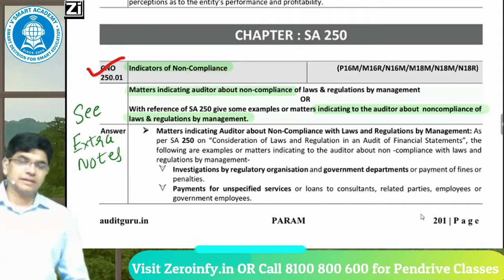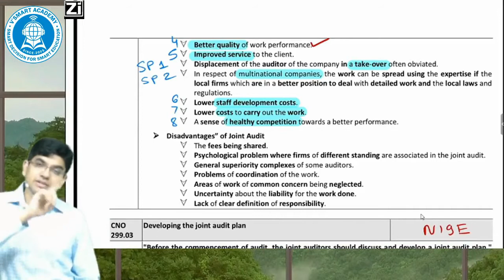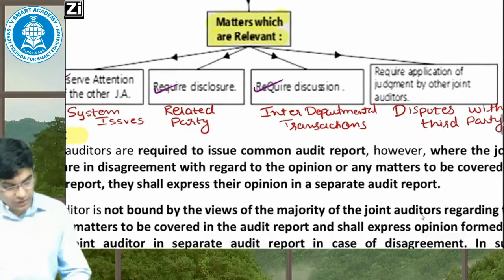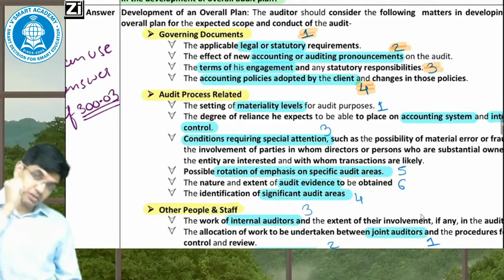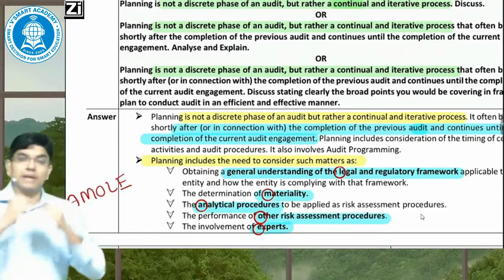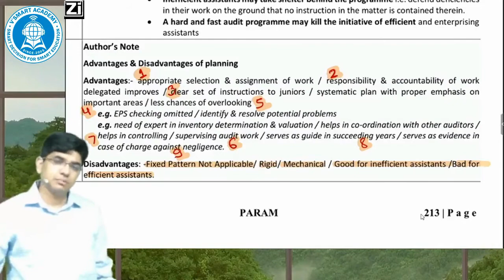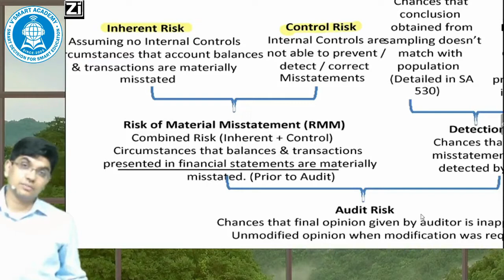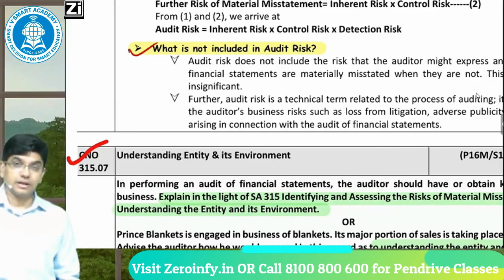CA INTER or IPCC AUDIT REVISION MARATHON PARAM VIDEO BEFORE EXAM- PART 3 OF 12| By CA Ravi Taori Sir